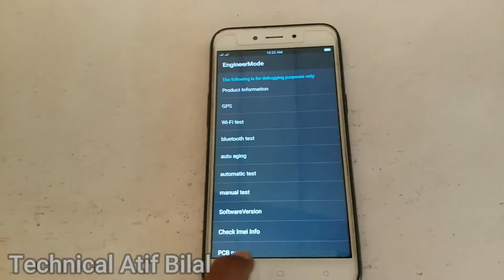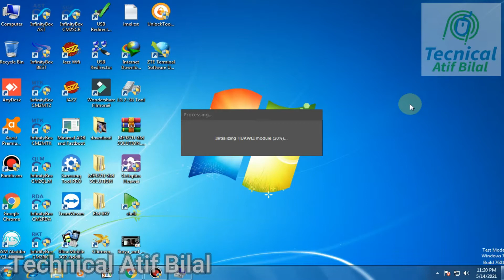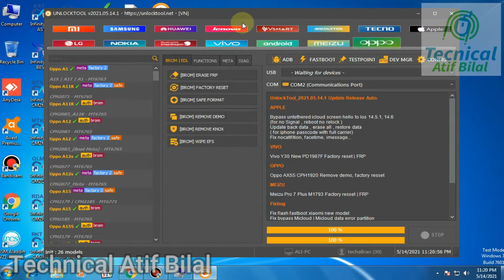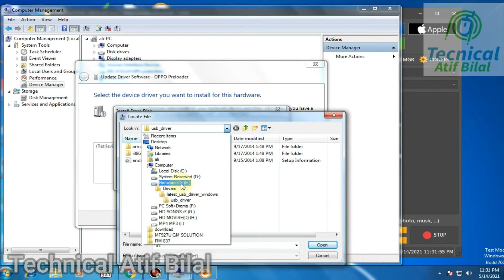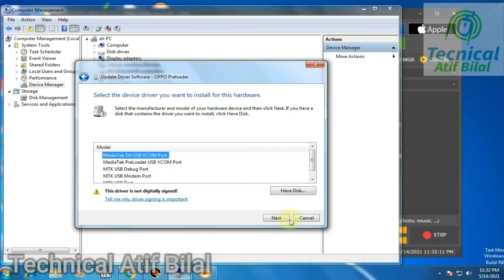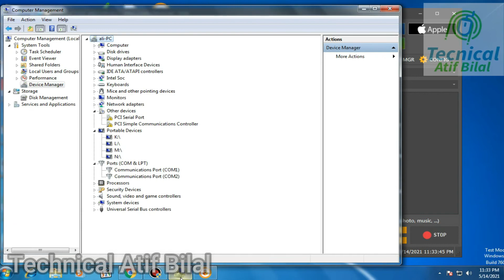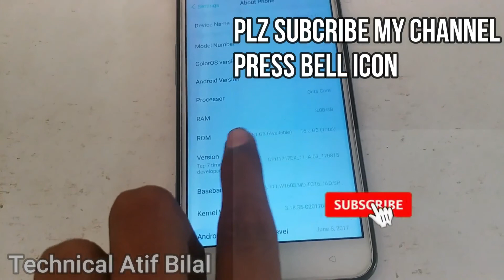Oppo A71 CPH1717 Pattern Unlock Without Data Loss || Oppo A71 Screen Lock Remove Safe Data || 2021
I will Tell  How to Remove Screen Lock Pin Pattern Password Oppo A71 Without Data Loss One Click With Unlock Tool